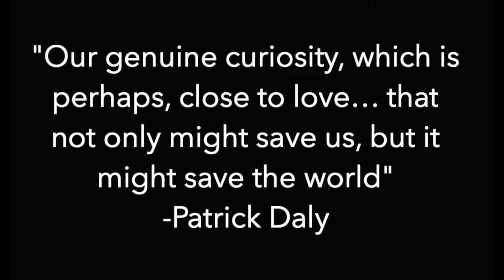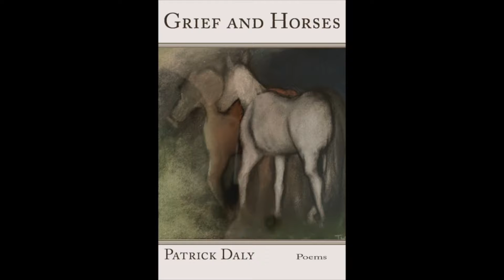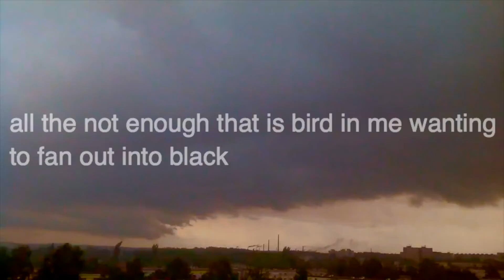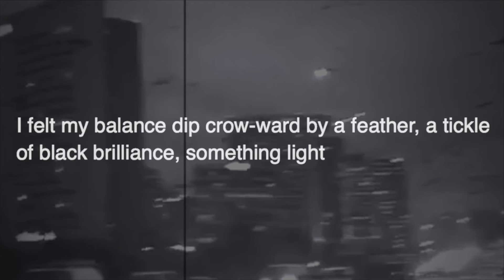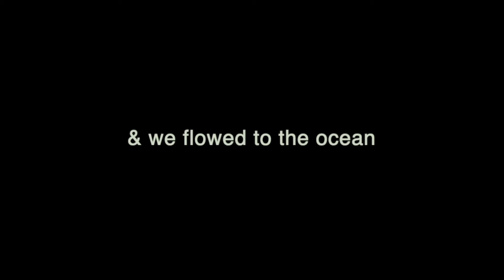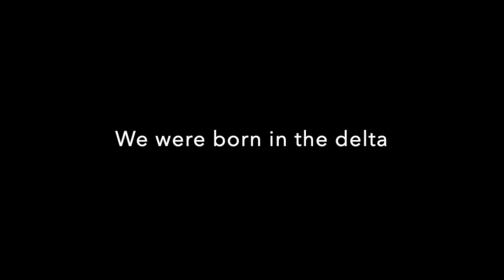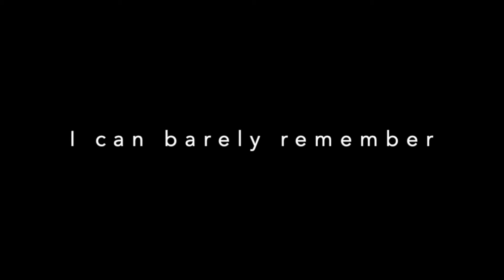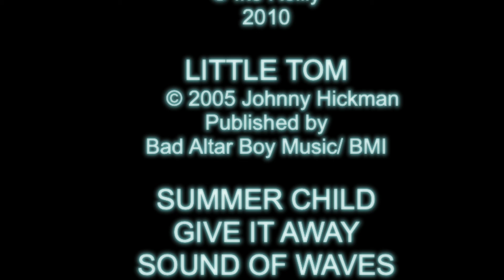Lo Fi Lounge Ep 104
Episode 104.  POETIC FRIENDS.2
How do you surpass Frank Zappa? You wax poetic…again!
POETIC FRIENDS features poets Charlotte Muse and Patrick Daly in deeper conversation about the art of writing and reading from their newest collections, IN WHICH FORGIVE THE RIVER, and GRIEF AND HORSES. Included are my poetic songwriter friends who push lyrics beyond the standard fare including Ike Reilly, David Lowery, Johnny Hickman and my sound/poem collaboration with Patrick Daly’s ANOTHER CROW. Thanks for embracing the arts with us.